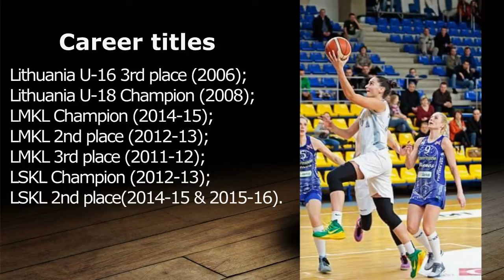Eglė Tarasevičiūtė 2015-2016 season highlights